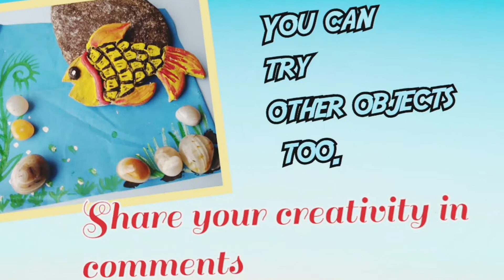Fish Using Clay | Clay Art | चिकणमाती पासून मासा | ForYOU Crafts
Material Used:
Clay / चिकणमाती
Fevicol
Cardboard
Water Colors

How to Make Fish
How to make fish using Clay